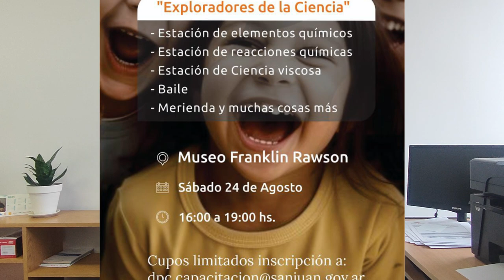Exploradores de la Ciencia, un espacio para los chicos en el Museo Franklin Rawson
Ana Laura Pereyra, nos cuenta como sera la actividad desarrollada para celebrar las infancias inclusivas